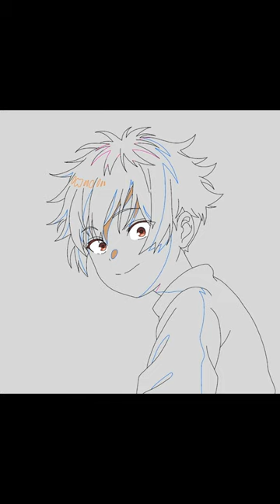Young Stark | Frieren : Beyond Journey's End - Character illustration process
digital illustration Stark
from frieren beyond journey's end